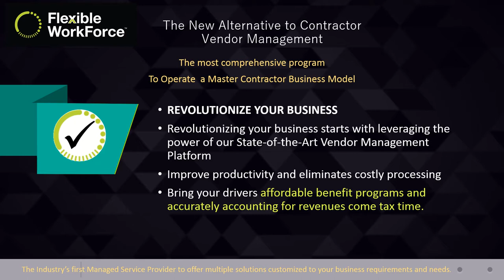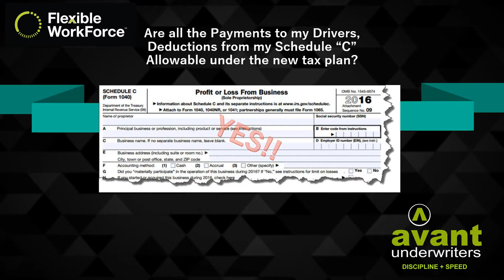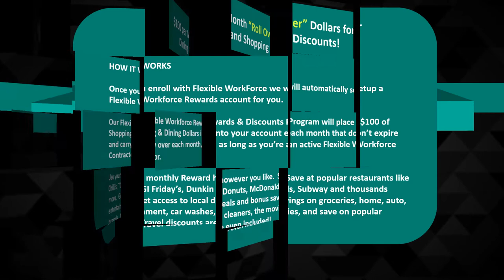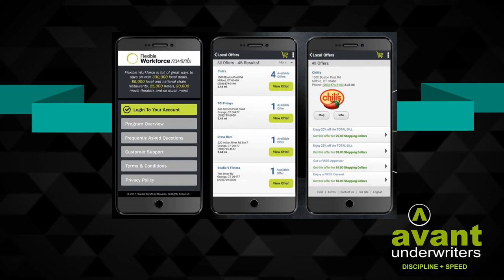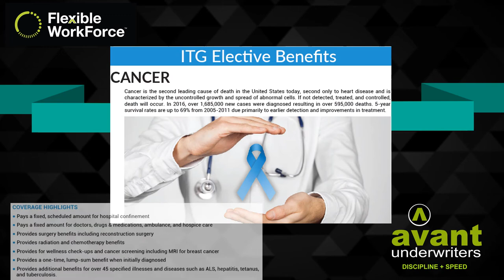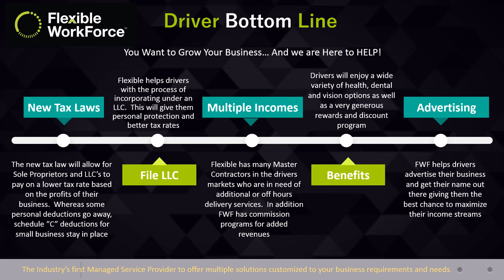Big demand for Master Contractors! Start your own business, be your own boss!